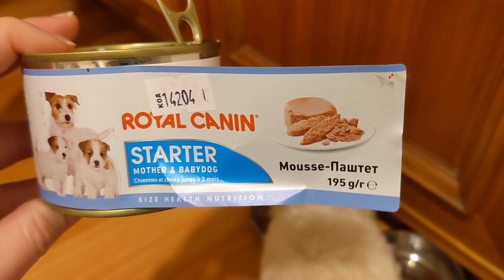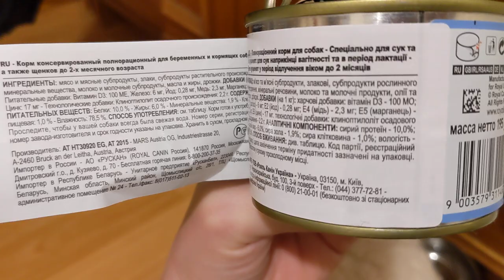Royal Canin Starter Mousse - мусс для щенков до 2-х месяцев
Полнорационный влажный корм Royal Canin Starter Mousse для сук в конце беременности и в период лактации , а также для щенков от момента отъема до 2 месяцев.